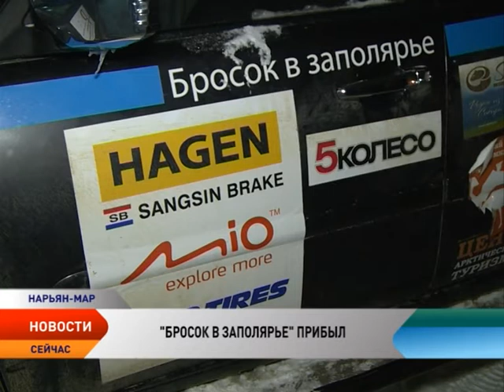Экспедиция «Бросок в Заполярье» добралась до Нарьян-Мара не в полном составе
Несколько машин экспедиции «Бросок в Заполярье» не смогли преодолеть зимник Нарьян-Мар — Усинск. Из-за сильных метелей дорога оказалась проходима только для полноприводных грузовиков. Как пояснили в ГУ МЧС по НАО, в обе стороны идет одна колея, высота которой не позволяет двигаться по дороге легковым автомобилям и внедорожникам.